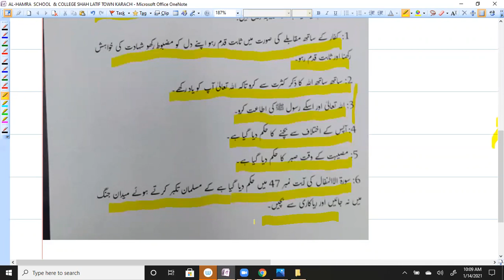class 9 islamiat darso sani 48 45 aayat